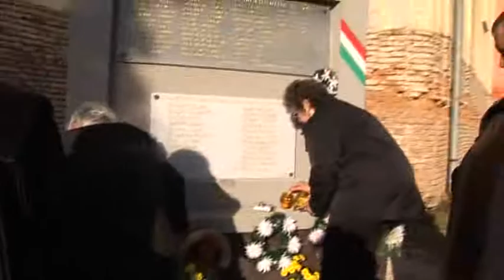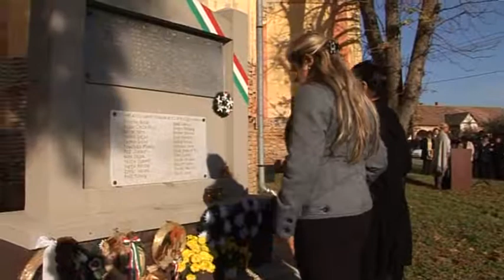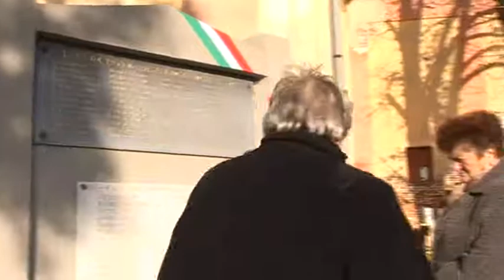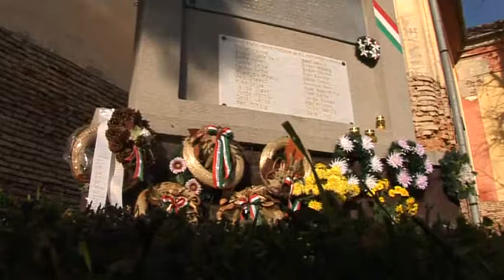emlékezés a hősi halottakról